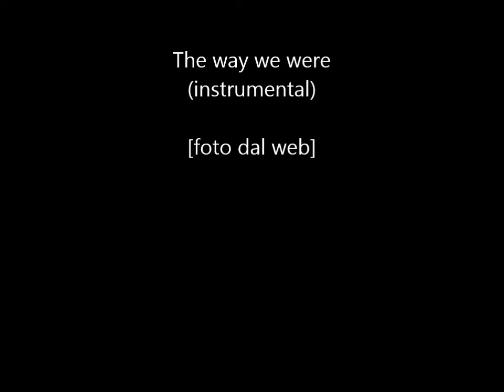Nelle tenebre di Laura Fontana